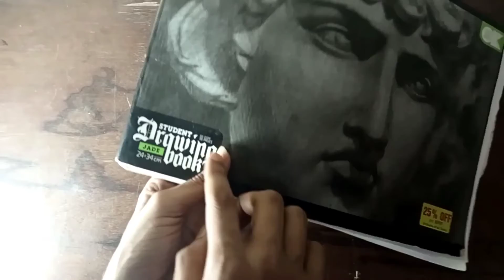Outline Tutorial Step by Step//Guru randhawa 🔥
hello  friends welcome🙏❤️
      back to my channel
 umid Karta hu
                  ki video
                               pasand aya hoga
                   thankyou so much for watching.  ,🙏🙏🙏🙏🙏🙏🙏🙏